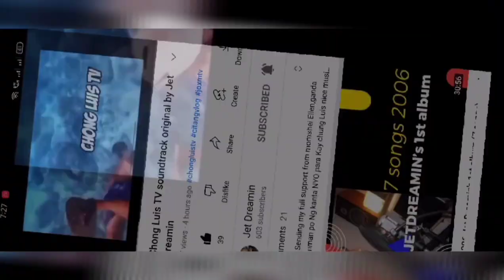CATCHING SKIP JACK